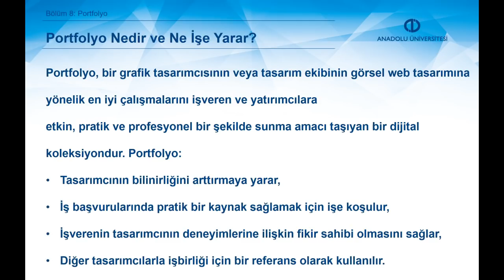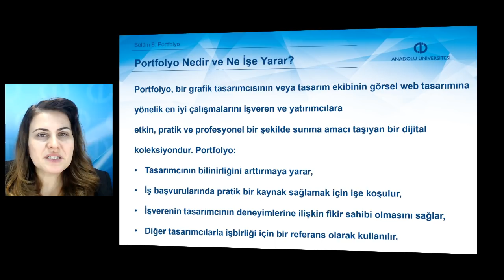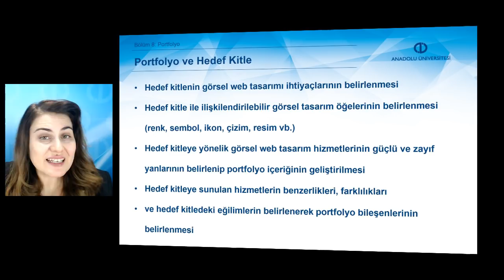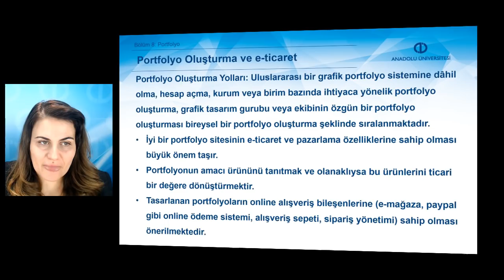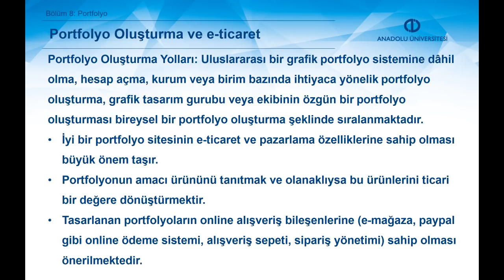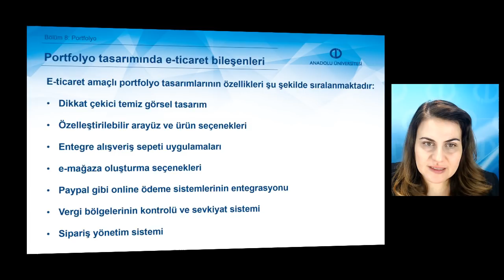GÖRSEL WEB TASARIMI - Ünite 8 Özet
Portfolyo planlama adımlarını sıralayabilme,
Portfolyo web sitesi oluşturmak için izlenebilecek yolları açıklayabilme,
Elektronik portfolyo oluşturma sistemlerini özelliklerine göre karşılaştırabilme,
Portfolyo yayınlama ve pazarlama seçeneklerini açıklayabilme.